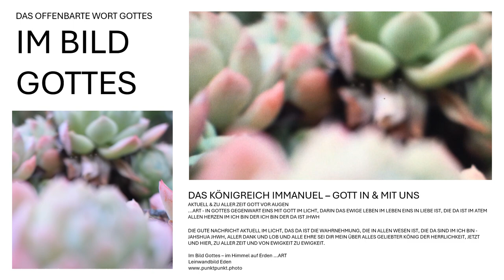Anschauung Gottes...und siehe da, es ist sehr gut im Bild Gottes, das da ist das Licht im Atem JHWH